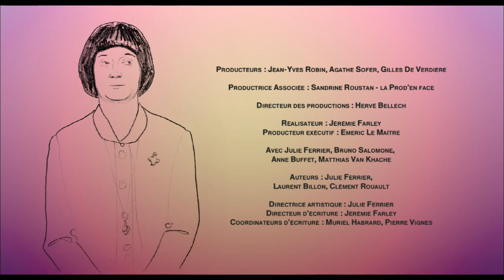Mademoiselle - Episode 20 (avec Julie Ferrier)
"Mademoiselle" est une série télévisée française de 50 épisodes avec Julie Ferrier, réalisée par Jérémie Farley et produite par CALT.
Julie Ferrier, auteur, comédienne, danseuse et musicienne, se métamorphose en un clin d'œil dans cette comédie, pour incarner une galerie de personnages hauts en couleur.

"Mademoiselle" nous propose un portrait réjouissant et insolite de La Femme Moderne. De la mère de famille à la working girl, de la romantique à l'acariâtre, de l'intello à la potiche, toutes sont saisies dans leurs contradictions et leurs paradoxes. Les situations les plus quotidiennes (la pause café au bureau, le dîner entre amis, le premier rendez-vous ou les courses au supermarché du coin) se transforment alors immédiatement en saynètes hilarantes, parsemées de gaffes, d'incompréhensions et de décalage bien dosé !